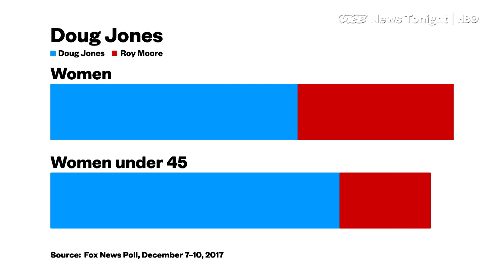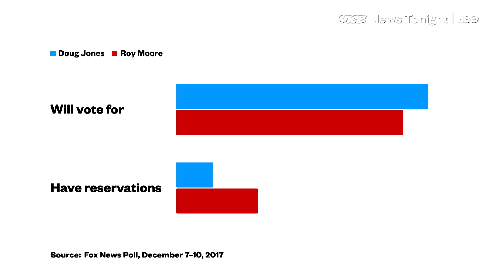Roy Moore Watched Football Instead Of Campaigning This Weekend (HBO)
MIDLAND, Alabama — Either Roy Moore is definitely going to win the Alabama special election Tuesday or Doug Jones is going to pull off an upset win that would have seemed unfathomable months ago when the race to replace Jeff Sessions in the Senate got underway.

That’s it. That’s the news.

At the wire, no one is really sure what’s going to happen. A big public poll from Fox News put Jones, the Democratic nominee up 10 points Monday. But a source close to the Moore campaign told VICE News that the Republican nominee’s recent internal polling showed Moore up 5-7 points. Other public polls backed up a Moore lead.

Moore held a rally with Steve Bannon, Louis Gohmert and Sheriff David Clarke (among other notable conservative stars) here Monday night. It was the most active campaigning Moore had done for days — over the weekend, he wasn’t even in the state of Alabama. He was in Philadelphia watching the Army-Navy game.

Jones’ weekend couldn’t have been more different — he pushed hard, bringing in national Democratic surrogates and sending canvassers fanning out across places Democrats need to turn out if they want to win.

It’s a tale of two strategies. Moore’s is similar to President Trump’s: big events, not much traditional campaigning. Jones’ is more like a traditional campaign: a big Get-Out-The-Vote push.

Which will work? We’ll find out tomorrow.